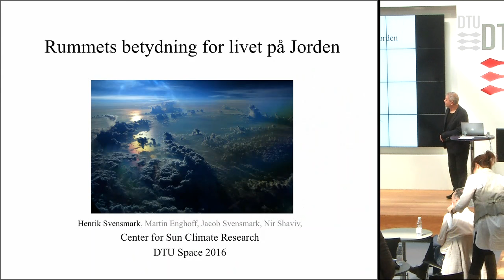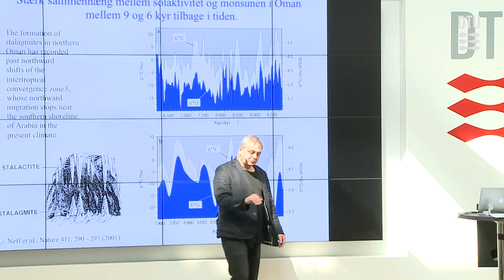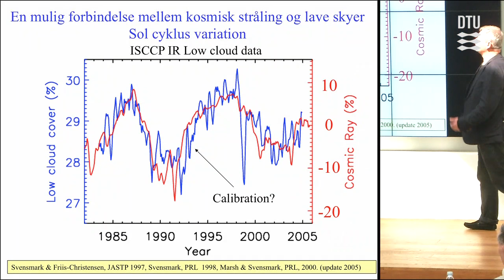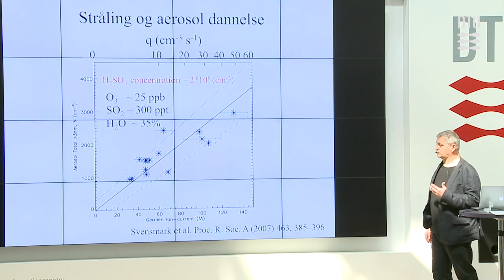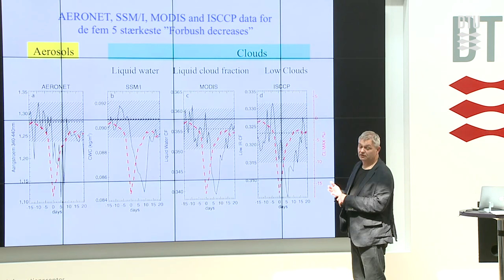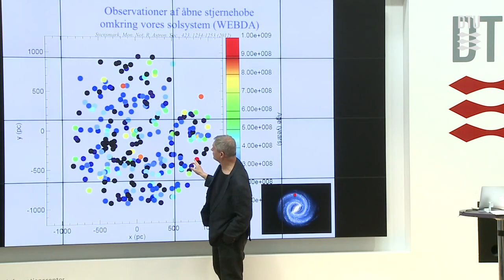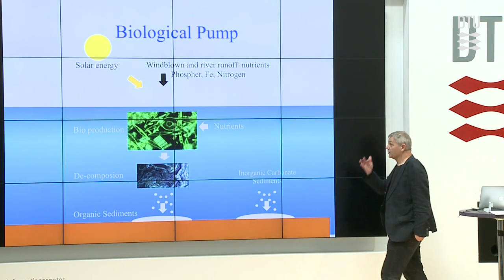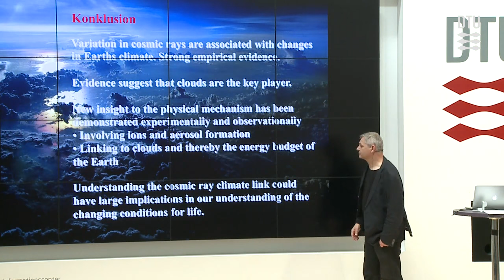Rummets betydning for livet på Jorden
Speaker: Professor Henrik Svensmark, DTU Space